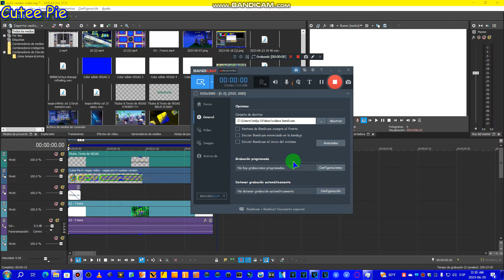Mi Cutee Pie 1836